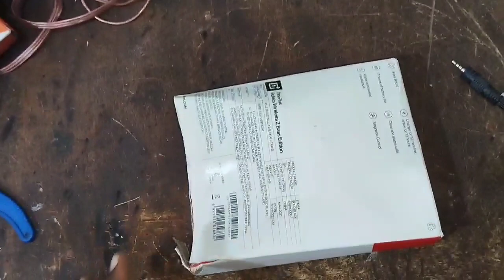fraud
bed setup box repairing